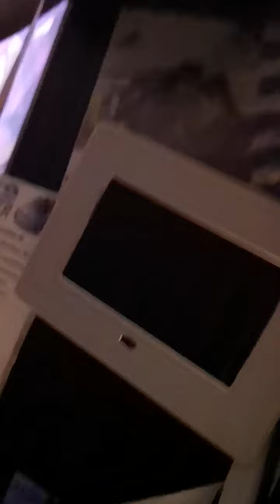💔🦜 ein Roboter ersetzt eine Frau